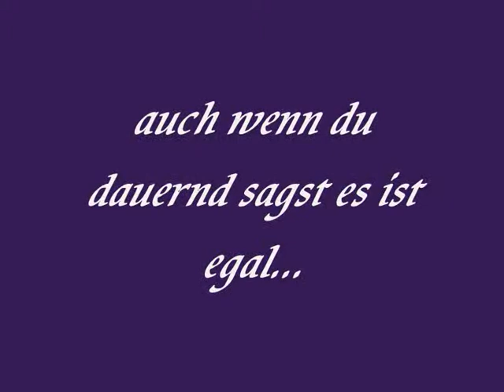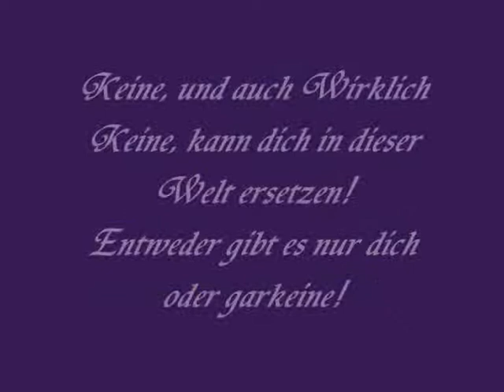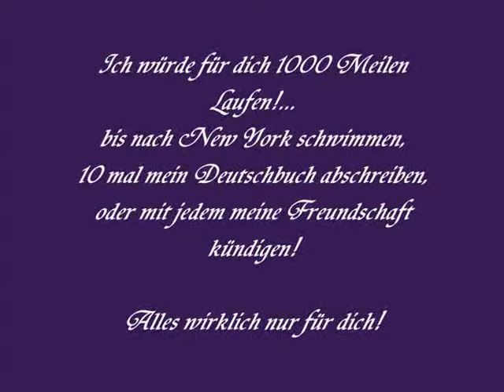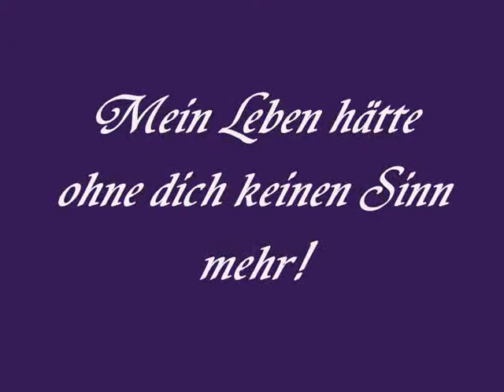Meine kleine Siis :)